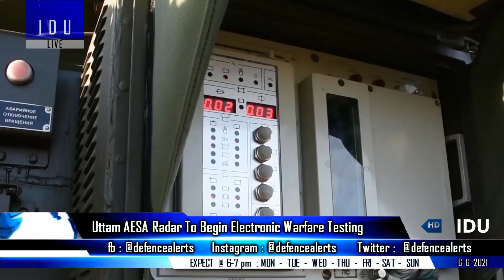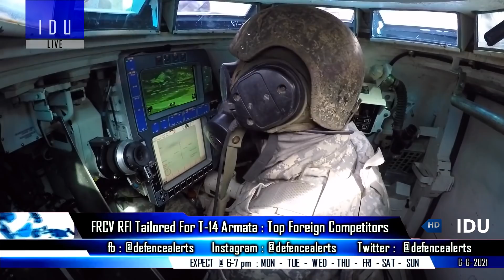Indian Defence Updates : Uttam Radar EW Test,T14 Armata Frontrunner,New Active Augmented Exoskeleton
1. DRDO to conduct EW Test on Uttam AESA Radar.
2. RFI for FRCV tailored for $3.7 million T-14 Armata : 12 Contenders receieve RFI.
3. DRDO working on Active/Passive Augmented Exoskeleton for Soldiers to operate at high altitudes.